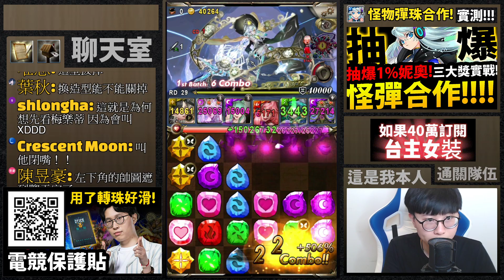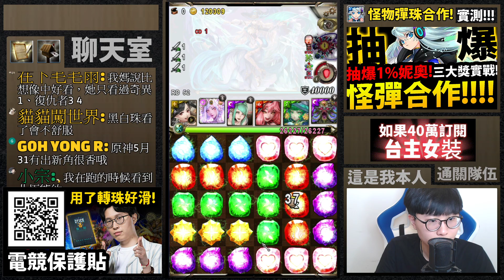【神魔之塔】梅樂蒂😱『20層輪迴通關！』超穩打法！獎賞全拿！【精挑細選的美麗輪迴】【戰縫鬥服 ‧ 暹諾德】【阿紅實況】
😍抖內給阿紅😍
妮奧：Hello World / Reverse 模式 帶來親和的慈愛天使 瑪娜 怪盜亞森：魅影模式
壯烈的樂園守護者 加百列 賜予神之光開啟天國者 烏列爾 絕對無敵的恐怖大王 諾斯特拉達姆斯
真摰羈絆的聖劍 王者之劍 憐愛三千世界的妙音女神 弁財天 好奇轉換的希望少女 潘朵拉
地獄級關卡 ── 渴望之盡頭的理想鄉 聖杯系統．阿瓦隆
挑戰活動 ── 霸者之塔 新世界的誕生 巴貝爾
邂逅相逢的思念之力 Two for all 活躍象徵 ‧ 瘋頭與傲拉龍